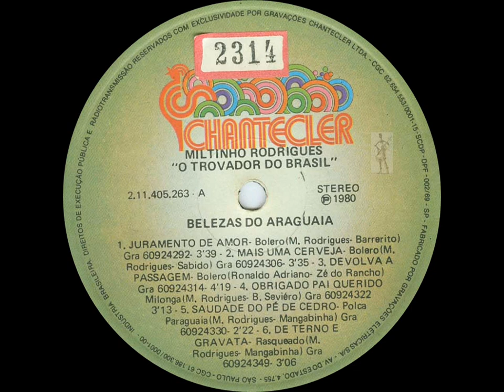Miltinho Rodrigues - Saudade Do Pé De Cedro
Ano: 1980 Composição: (Miltinho Rodrigues/Mangabinha)